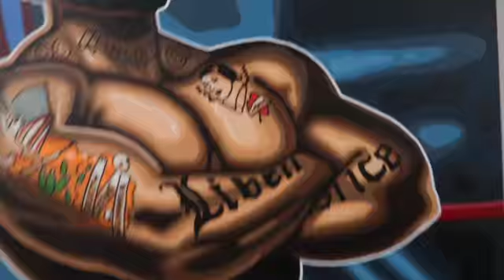Commander & Chief Quickie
Checkout Matthew Cox knockout a quickie Pop Art Commander & Chief.